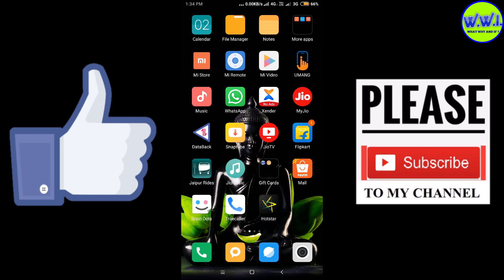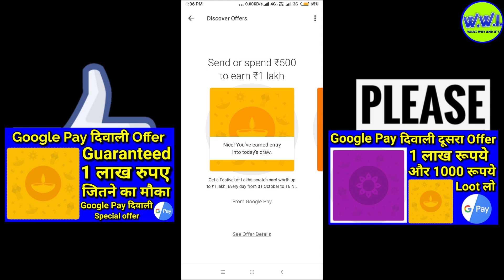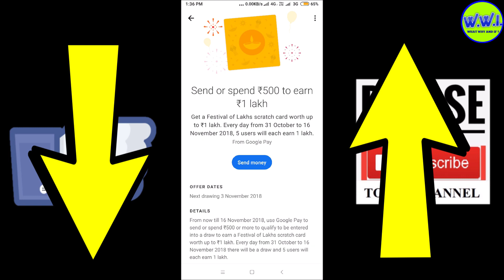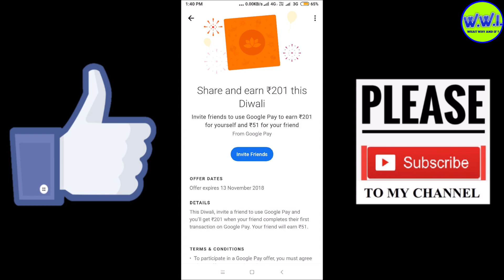Google Pay (Tez) ₹201 Diwali Offer Free All Users, Google Pay Diwali Special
Rs.51 पाने के लिए निचे दिए गए link पे click करे :--

इस विडियो में मैंने आपको Google Pay के नए दिवाली Special Offer के बारे में बताया है, जहा आप Rs.201 रुपये तक जीत सकते हैं, और इस offer का नाम हैं, Google Pay Diwali Special Invite And Earn Scratch Card.

Google Pay
Google Files Go Offer 10 Scratch Card FREE Files Go
Google Pay Tez Diwali Offer November 2018